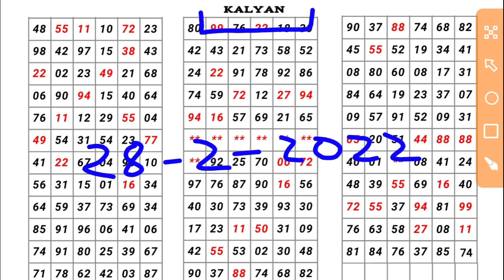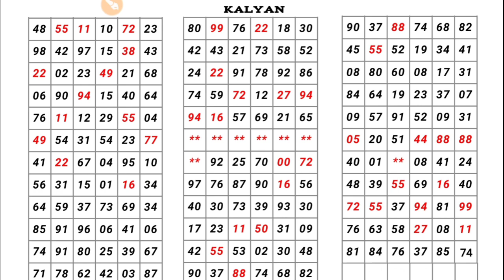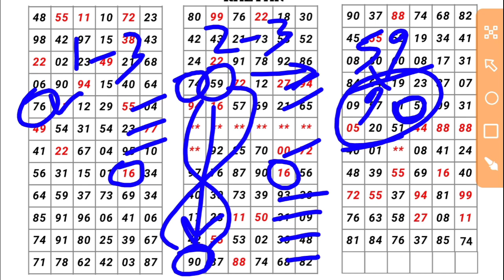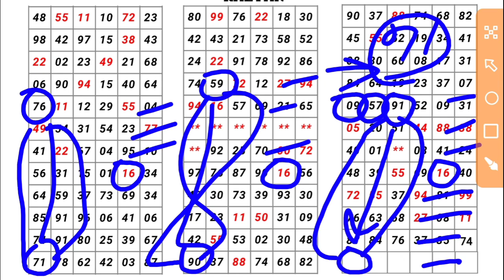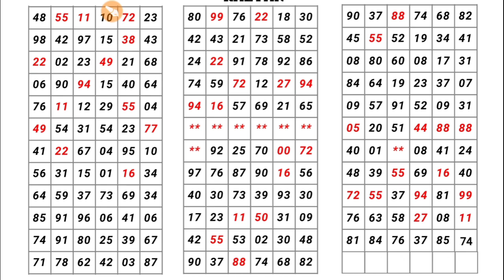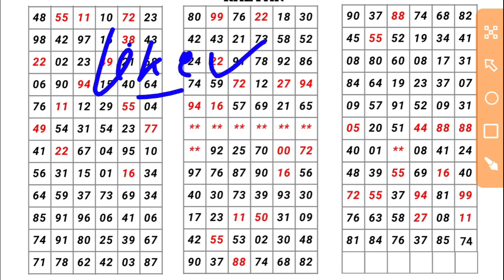कल्याण मटका 28-02-2022 | single Jodi | open to close | red line trick| today Kalyan satta matka